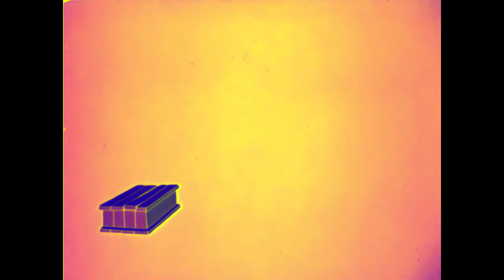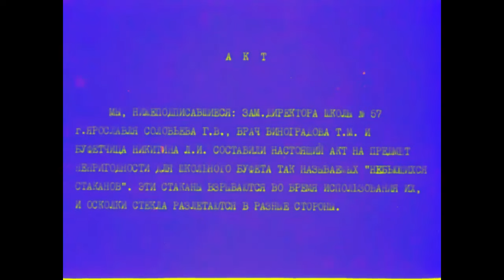(REQUESTED) Ну Погоди 02 Руками не трогать In G Major 2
Requested By @morequestions824-final24
Credits To Союзмультфильм For The Original Source